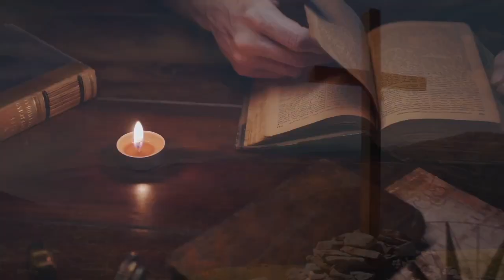Devotional - The Power of Truth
We hope you receive a blessing from Pastor Ben's latest devotional, "The Power of Truth."